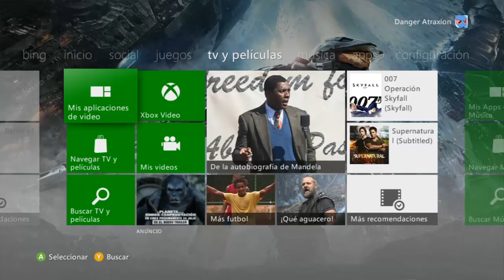XBOX LIVE - Accesorio Avatar, Noticias + Beta de Destiny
¿Quieres participar en el sorteo de una Beta de Destiny? Lo único que tienes que hacer es mandarme un mensaje con la palabra "XBOX LIVE Gamer" a mi Gamertag, el cual se encuentra en la mayoría de mis vídeos o lo puedes buscar desde mi segundo canal.

¿Quieres sortear algún código de una Beta?, envíanos un correo a través de Gmail, o ponte en contacto con nosotros para que lo podamos sortear.

☞ Información adicional Extra☜

Contenido Gratis Descargable - Códigos XBOX LIVE ®